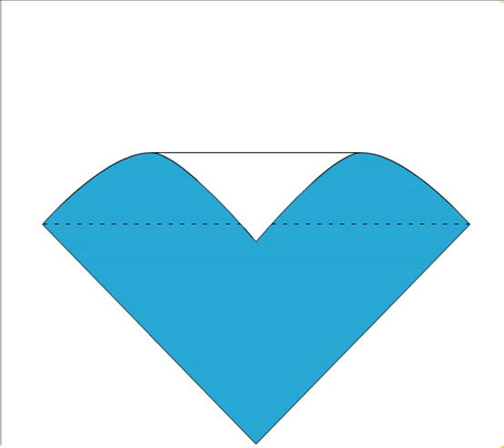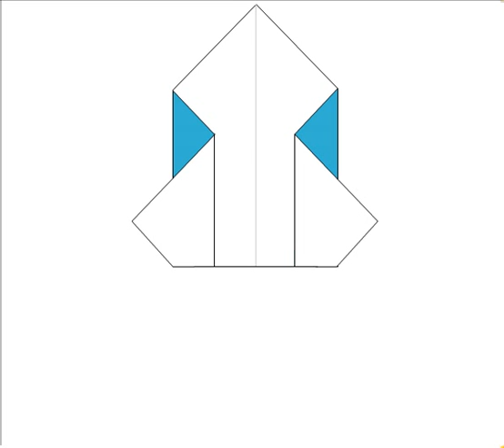How to make origami Penguin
How to make origami Penguin step by step